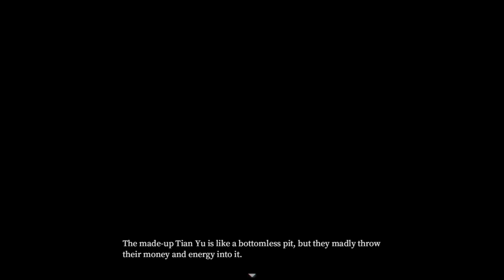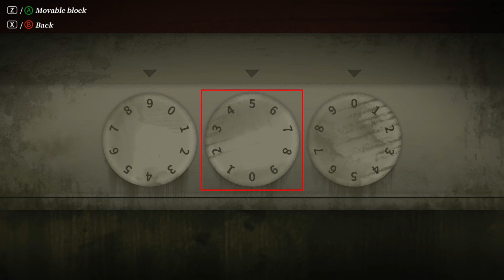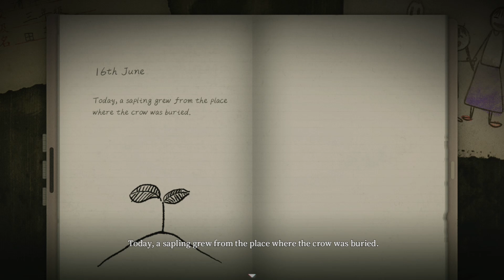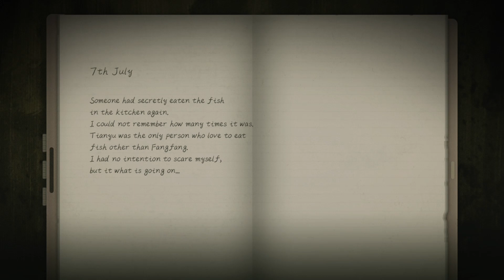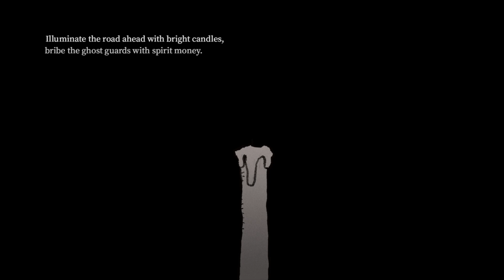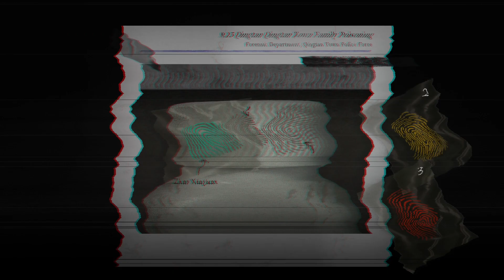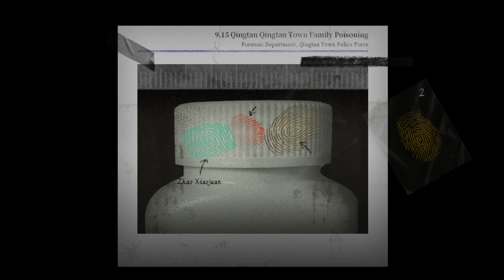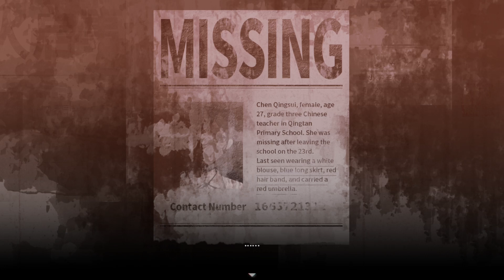TRUTHS REVEALED WTF! Firework FIRST PLAY Ep 3 - A Chinese Ghost Mystery Whodunnit!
RVG - the channel where a retired gamer rekindles his love of gaming by playing all the games he wished he played over the last 2 decades! FIREWORK - is freaking scary and horrifying, not sure if I want to continue but the story is hooking me; hook, line and sinker! More of the mystery of the deaths are revealed and the I'm crying on the fate of the little girl and why it all came to pass! WTF people are messed up! But there is more under the surface...something isn't right?

Comment to make recommendations of what I should play next - TIA!